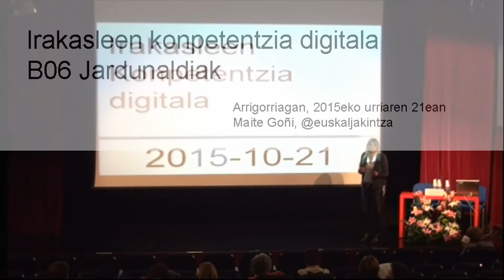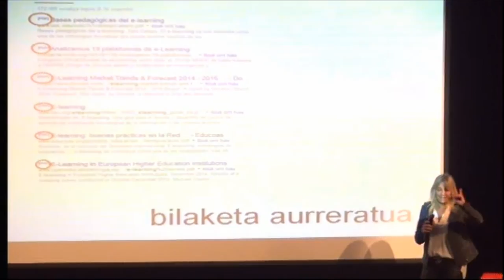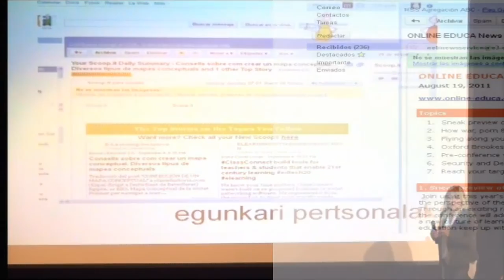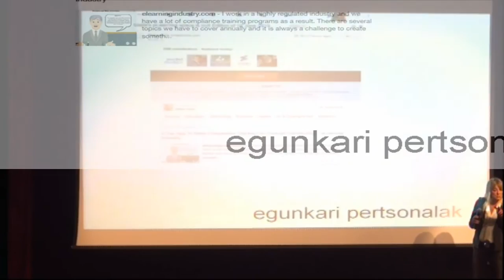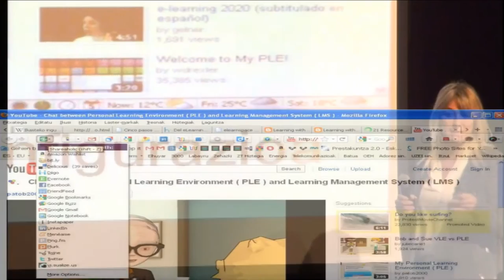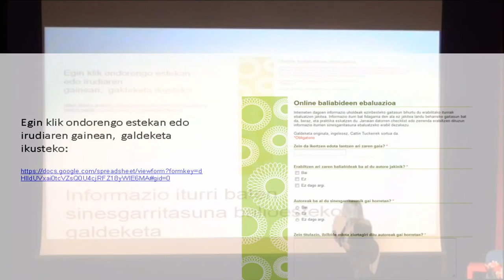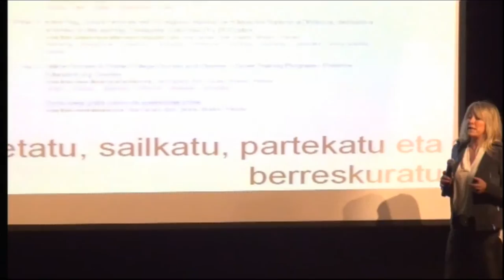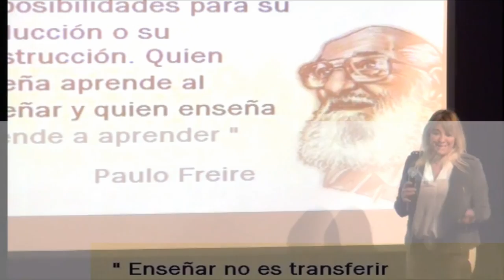Informazioa 1. Konpetentzia Digitala by Maite Goñi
INFORMAZIOA Konpetentzia Digitalaren bigarren arloa da @euskaljakintza Maite Goñiren azalpenean. Arrigorriagako Lonboan ospatu diren B06k antolatutako Jadunaldietan Berritzegune Nagusiak ekoiztuta CC-by-SA